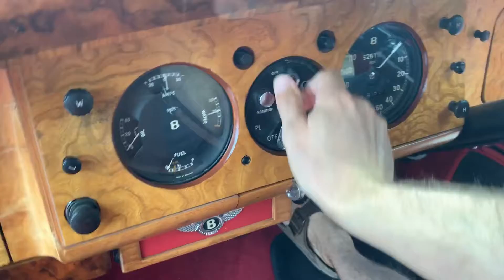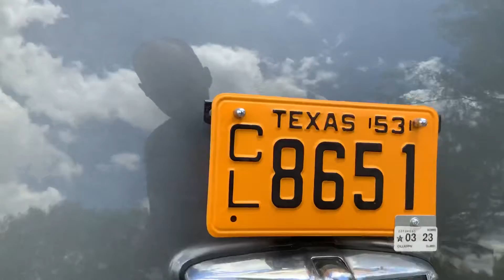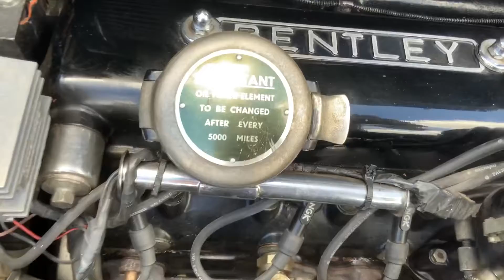1953 Bentley R Type Steel Sports Saloon in Charcoal Grey I6 4-speed 4dr 53-4997C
Welcome to Street Dreams in Texas as we celebrate our 21st year in the classic and muscle car business. We are always happy to present you with another dreamy classic automobile. This is an epic car of the luxurious type. Well made and well taken care of.